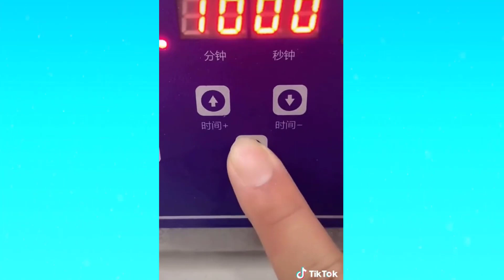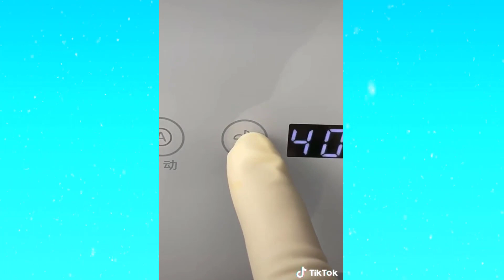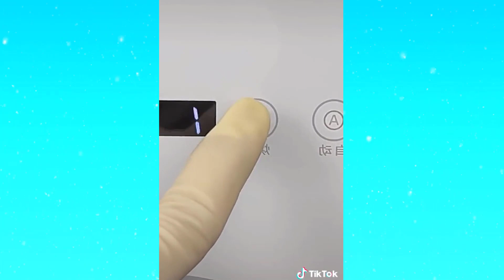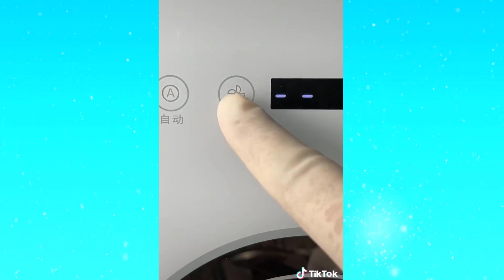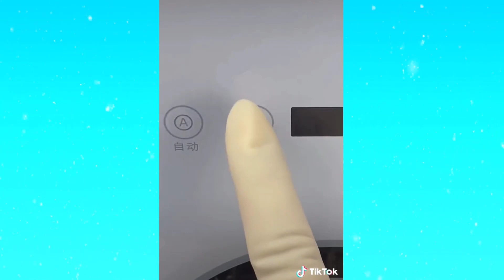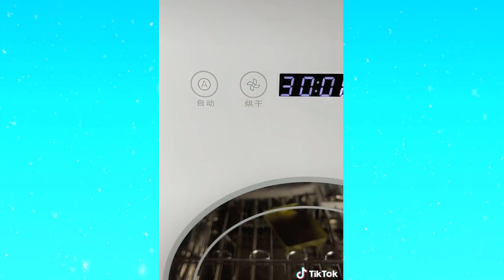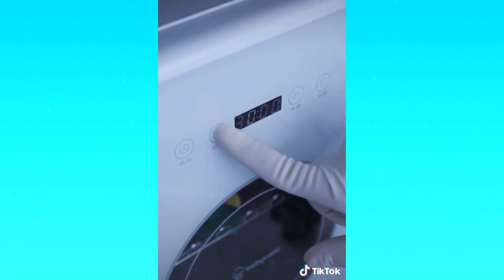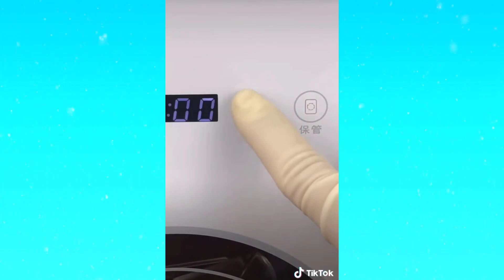💎 ASMR Repairing Makeup Compilation Part 101 | Satisfying Fixing Broken Makeup Tiktok